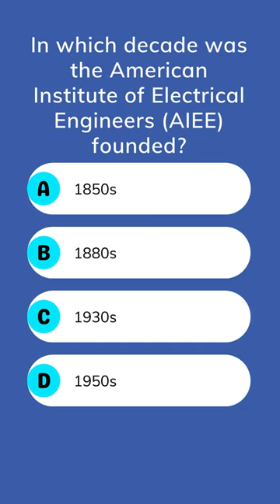AIEE Foundation 🏛️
The American Institute of Electrical Engineers (AIEE) was established in the 1880s, marking a significant milestone in the history of electrical engineering. This pioneering organization played a crucial role in advancing electrical engineering knowledge and fostering professional development within the field. 🌟